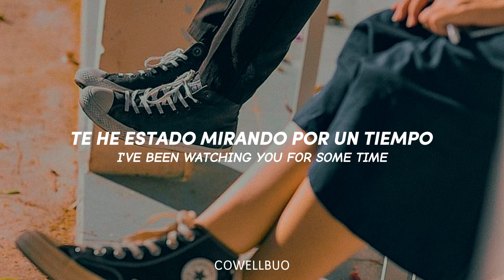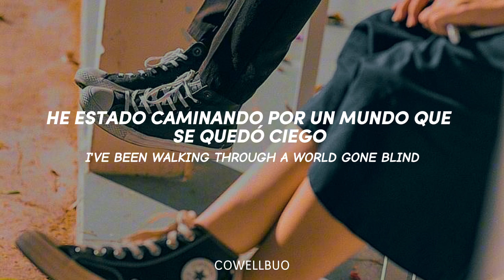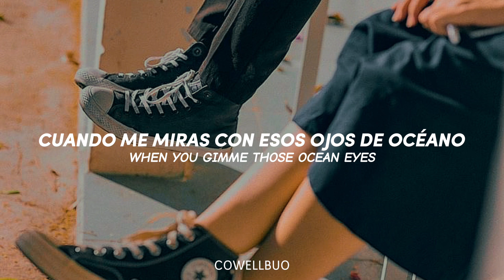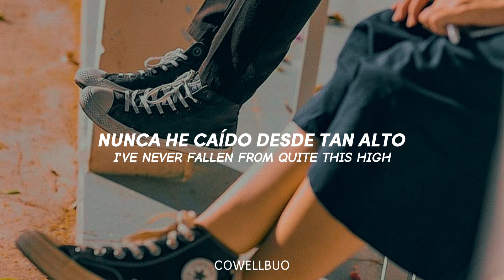BILLIE EILISH - OCEAN EYES || SUB. ESPAÑOL + LYRICS